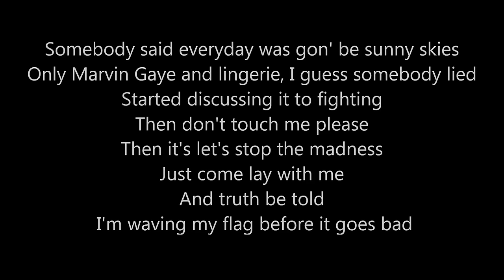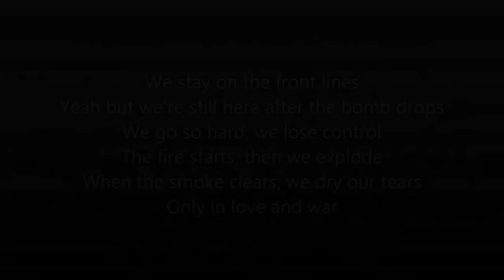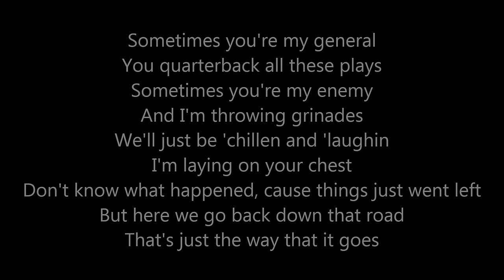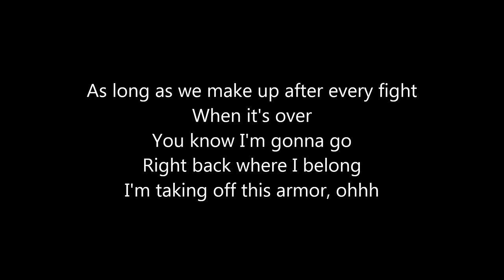Tamar Braxton - Love & War (With On Screen Lyrics) HD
1ST VERSE:
Somebody said everyday.
Was gon' be sunny skies.
Only Marvin Gaye and lingerie.
I guess somebody lied.
We started discussin' it to fightin' then don't touch me please.
The its let's stop the madness just come lay with me.
And truth be told, I'm waving my flag before it goes bad, yeah.

HOOK:
'Cause we made it this far for better or worse.
I want to feel it even if it hurts.
If I gotta cry to get to the other side.
Let's go cause we're gon' survive, oh.

CHORUS:
We stay on the front lines.
Yeah but, we're still here after the bomb drops.
We go so hard.
We lose control.
The fire starts, then we explode.
When the smoke clears.
We dry our tears.
Only in love and war.

2ND VERSE:
Sometimes you're my general.
You quarterback all these plays.
Sometimes you're my enemy.
And I'm throwin' grenades.
We'll be just be chillin' & laughin', I'm layin' on your chest.
Just don't know what happened cause things just went left.
But here we go, back down that road.
That's just the way that it goes.

HOOK:
As long as you're there I'd survive, oh.

CHORUS:
We loose control.

BRIDGE:
As long as we make up after every fight, when it's over.
You know I'm comin' home.
Right there where I belong.
I'm takin' off this armor, oh.

CHORUS:
And we stay on the front lines.
We loose control.
The fire starts, then we explode, baby.